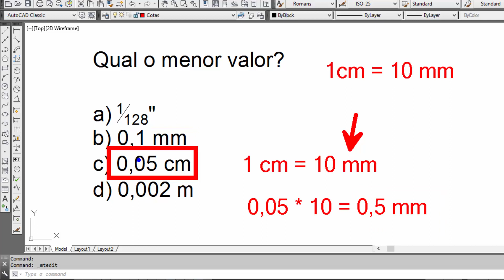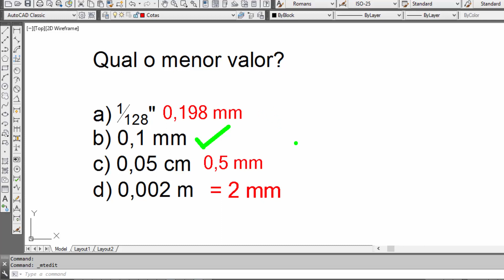Desafio Metrologia - Análise Dimensional (Milímetro)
Temos vários vídeos voltados para as áreas:

- Elétrica;
- Manutenção Mecânica;
- Usinagem;
- Desenho Técnico;
- Automação;
- Metrologia;
- Matemática;
- Física;
- CLP;
- E outros...